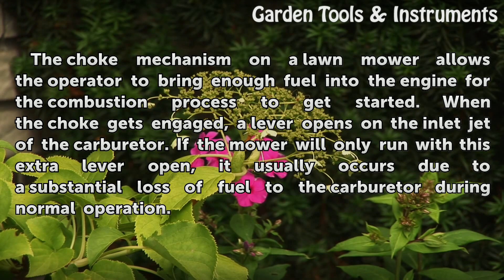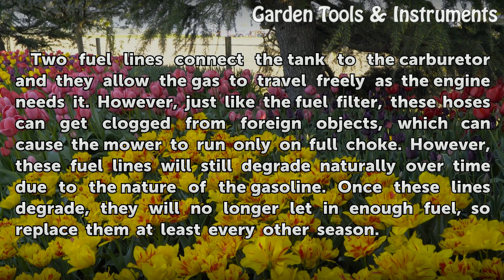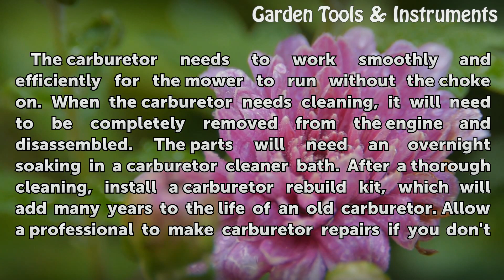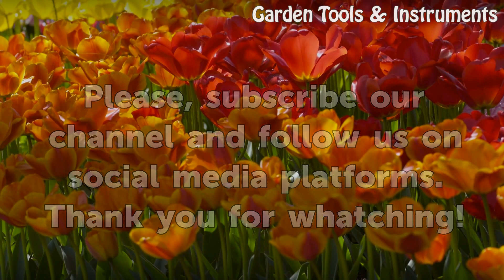Why Will My Mower Only Run on Full Choke?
Why Will My Mower Only Run on Full Choke?. The choke mechanism on a lawn mower allows the operator to bring enough fuel into the engine for the combustion process to get started. When the choke gets engaged, a lever opens on the inlet jet of the carburetor. If the mower will only run with this extra lever open, it usually occurs due to a...

Table of contents Why Will My Mower Only Run on Full Choke?
Dirty Fuel Filter 00:42
Dirty Fuel Lines 01:20
Dirty Carburetor 01:54
Carburetor Repairs 02:28